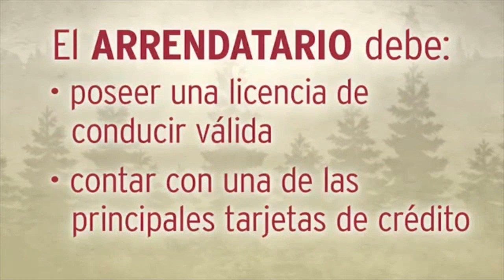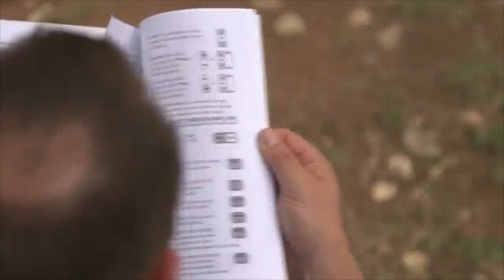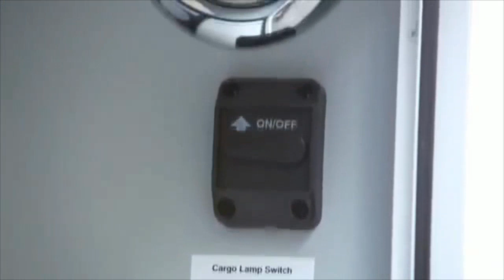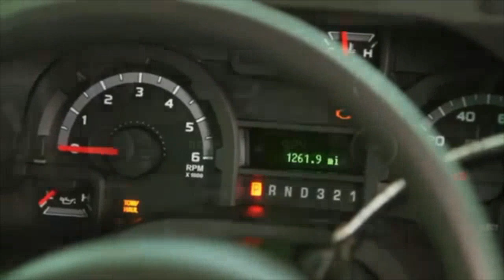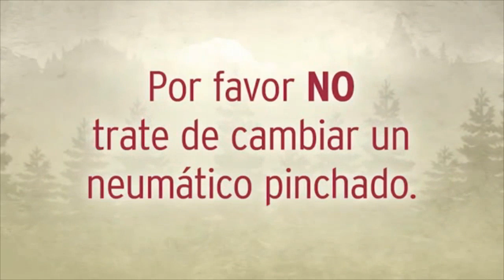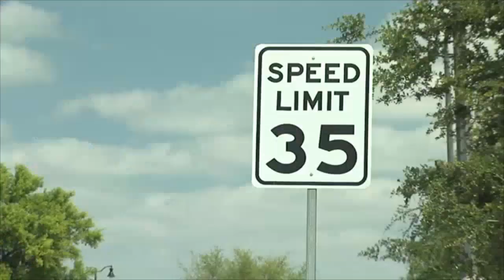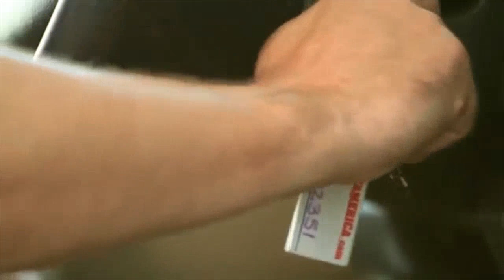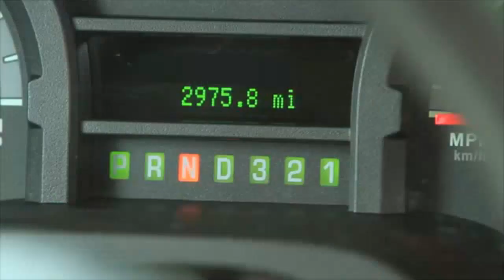DIARIO DE TURISMO con Francisco Simone 26-2-2020